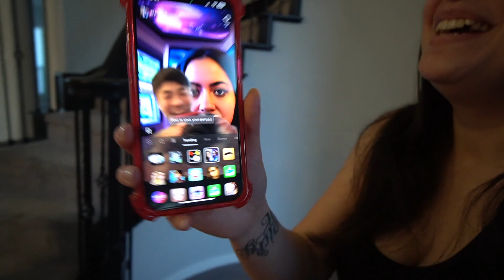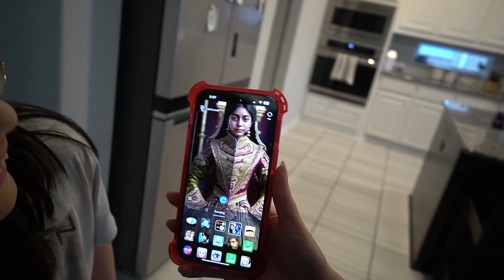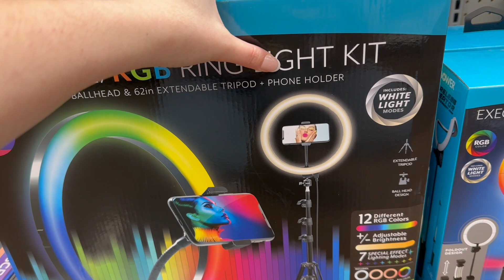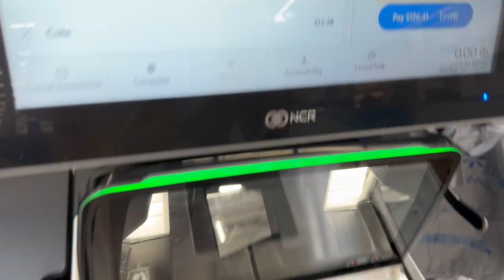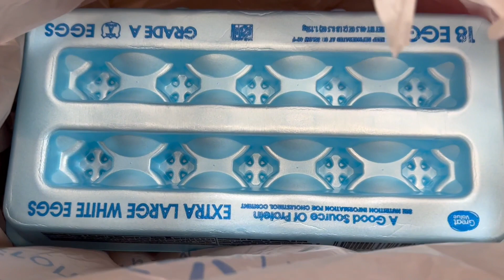Usando inteligencia artificial.. 😂🫣